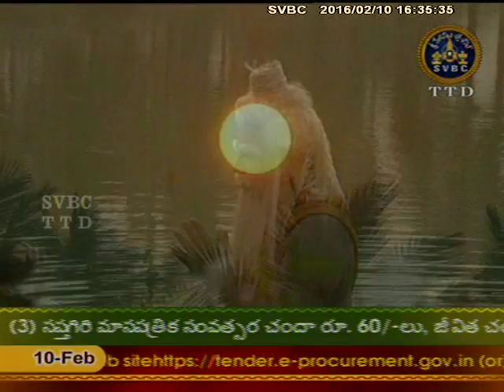SVBC TTD -Sri Gurudatta Charitam Ep 01 10-01-16